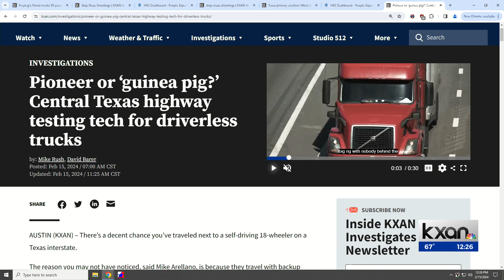Central Texas highway becomes testing ground for driverless technology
We interview KXAN's Mike Rush about his story on the rise of driverless trucks and how the state is helping improve the technology.